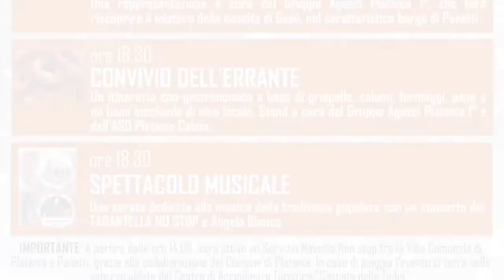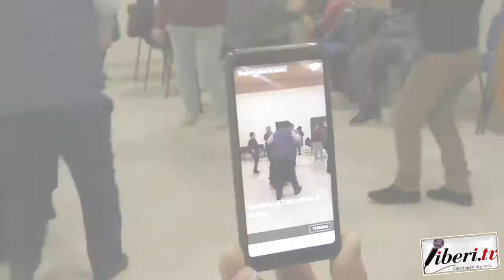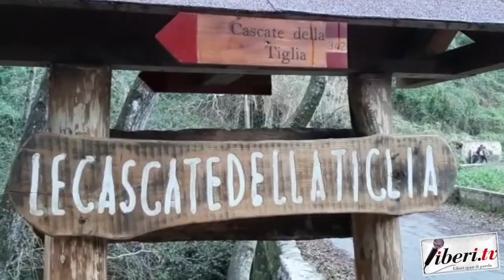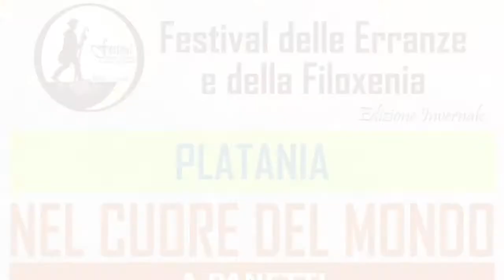Intervista a Paolo Nicolazzo & Bruno Gallo - Platania - Nel cuore del mondo a Panetti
Intervista a Paolo Nicolazzo & Bruno Gallo - Platania - Nel cuore del mondo a Panetti - 29 dicembre 2019